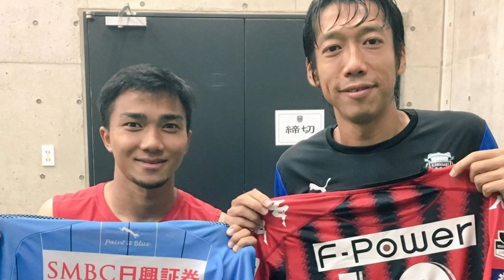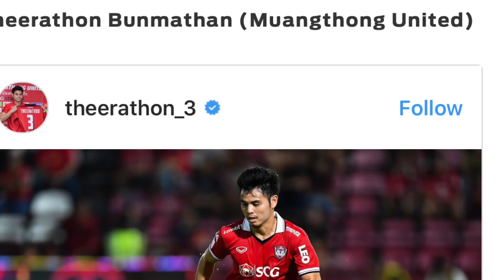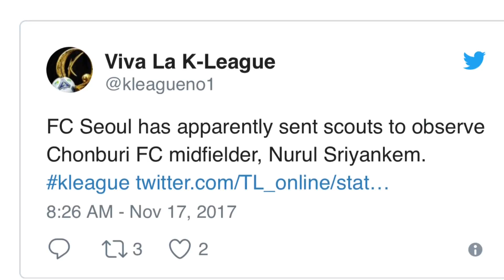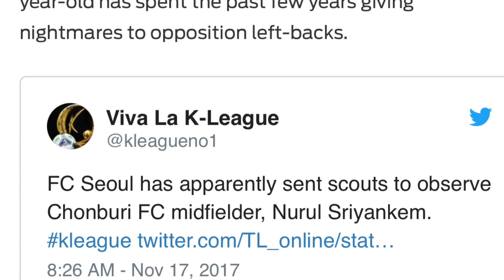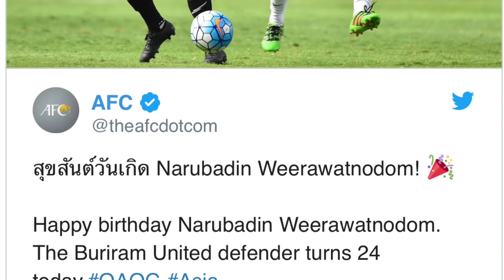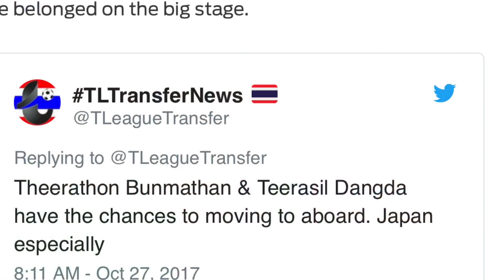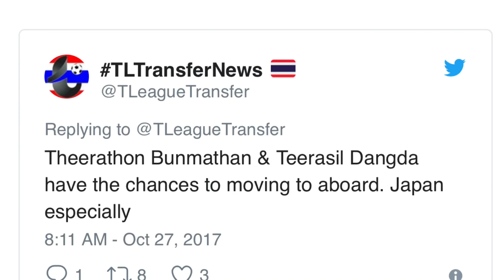EP 63: [แปลบทความ] สื่อต่างชาติวิเคราะห์ 5 นักเตะไทย ที่ดีพอจะเดินตามรอย ชนาธิป ไปเจลีก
สวัสดีครับทุกท่าน ขอต้อนรับกลับเข้าสู่ช่องของเราอีกครั้งนะครับ

โดยใน episode นี้ จะเป็นการแปลบทความของคอลัมนิสต์ดังชาวสิงคโปร์อย่าง กาเบรียล ตัน ที่เขาได้ออกมาวิเคราะห์ถึง 5 นักเตะไทย ที่จะมีโอกาสเดินตามรอยชนาธิปไปเล่นในเจลีกในอนาคตอันใกล้

ซึ่งเขาจะวิเคราะห์ไว้อย่างไร และ. 5 นักเตะไทยเหล่านั้นจะมีใครบ้าง เดี๋ยวลองไปติดตามรับฟังบทความแปลชิ้นนี้ กันได้เลยครับ